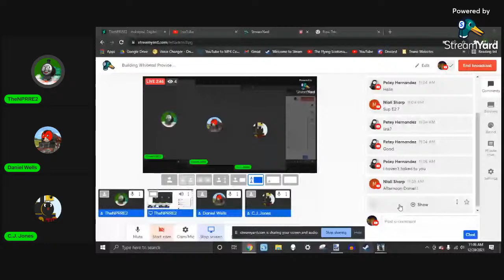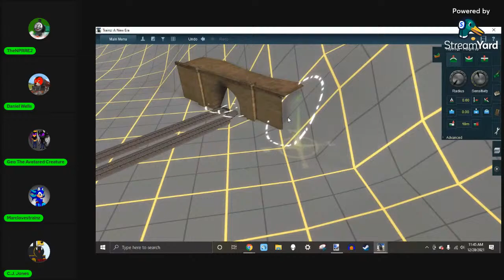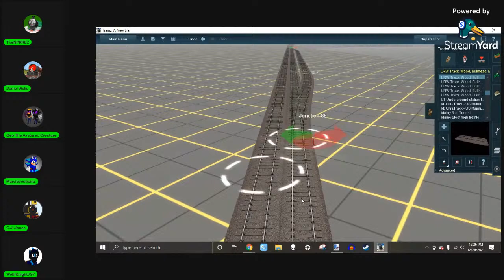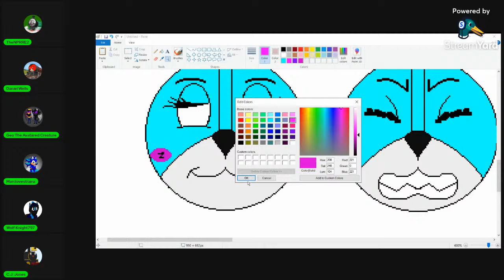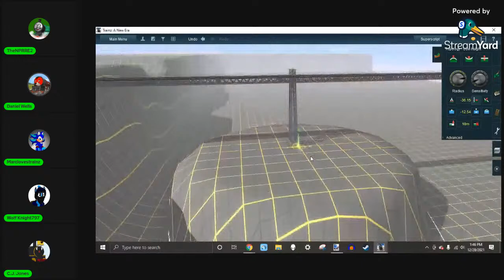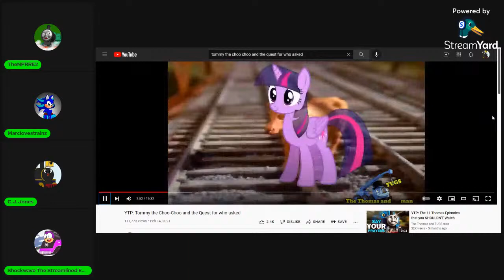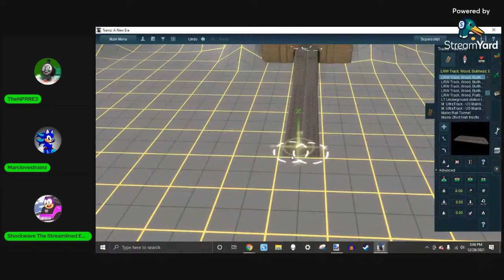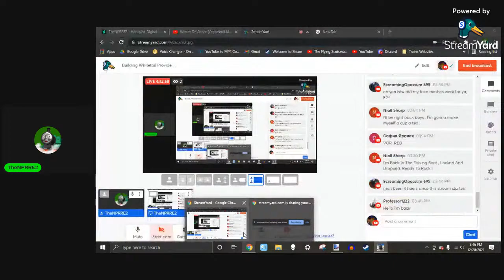Building Whitetail Providence (T:ANE Routebuilding)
Join me and my friends as I build a new location for my series Furry Railway Tails!!!